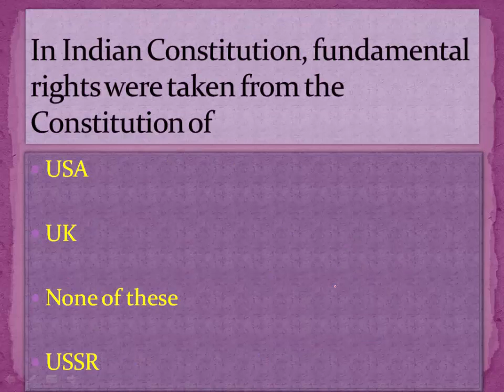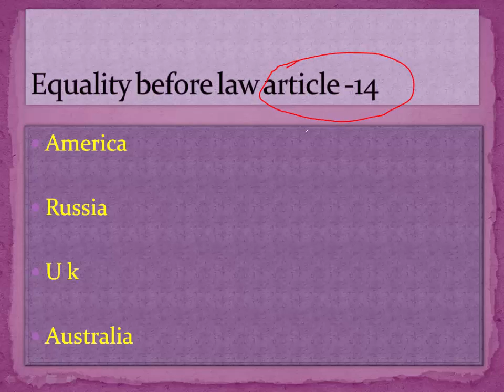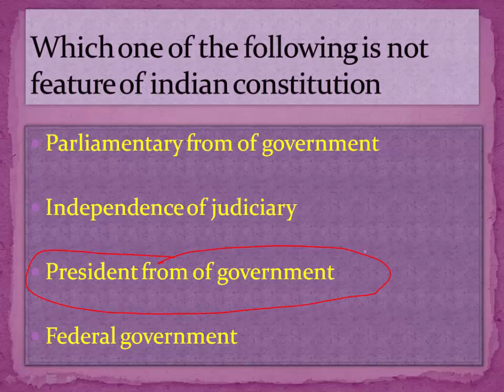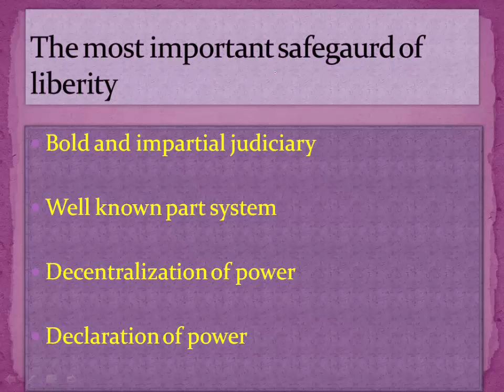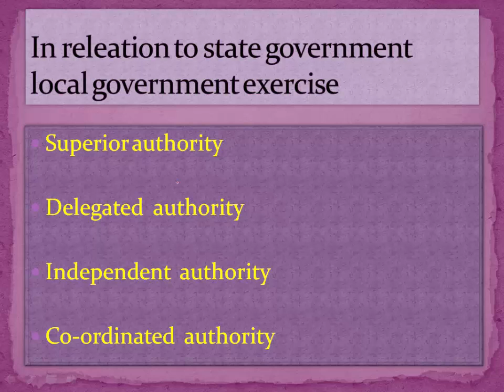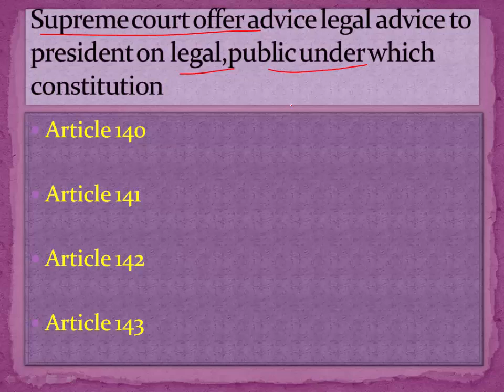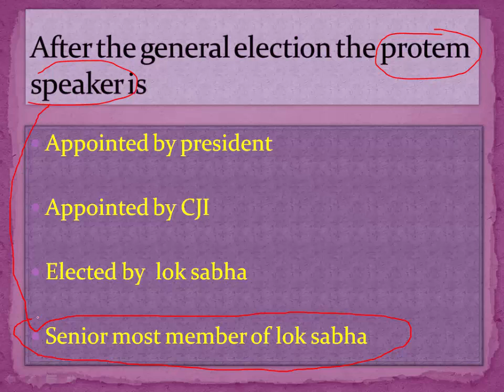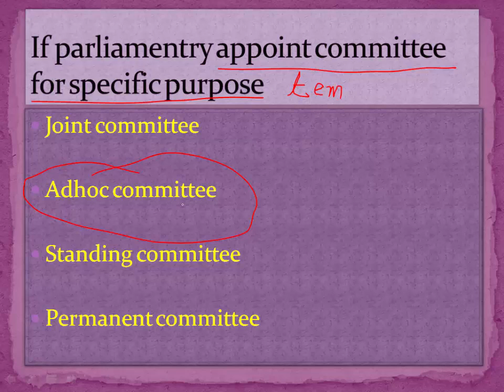POLITY PART -3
SSC  CHSL  ,CGL,MTS